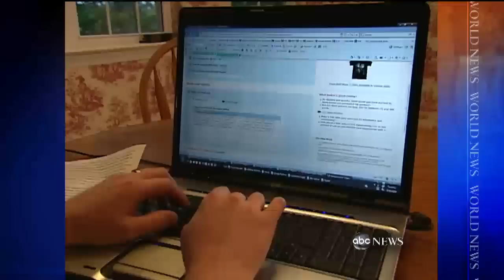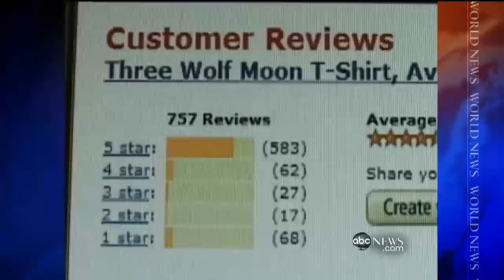Websumers Wolf Up Wolf T-Shirts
Amazon says sales of this product prove it is the latest internet sensation.